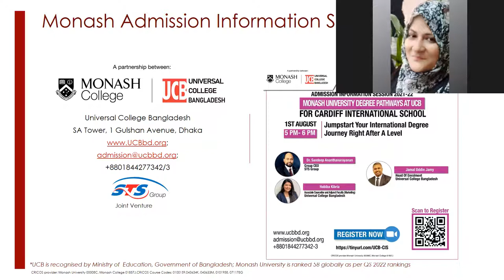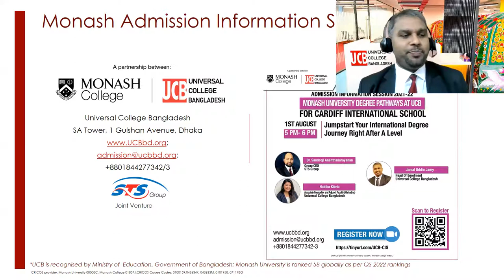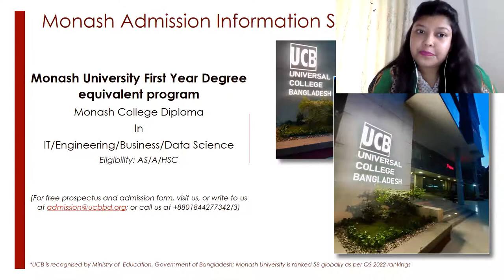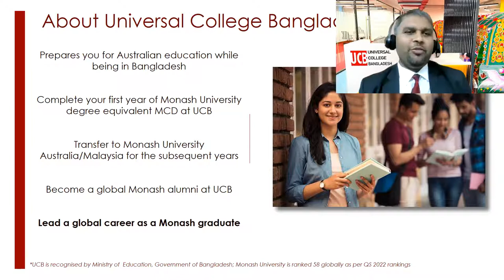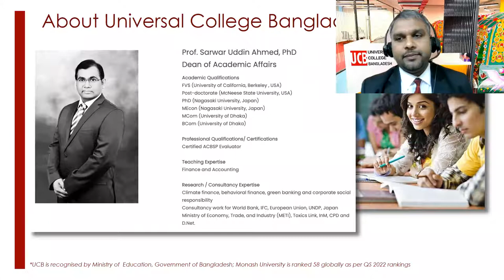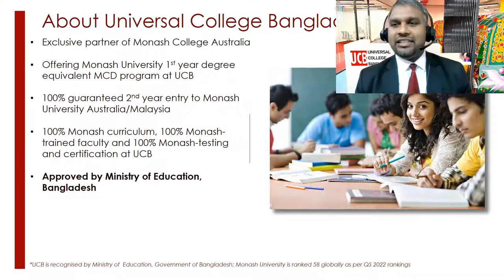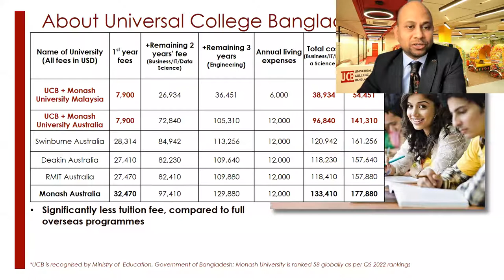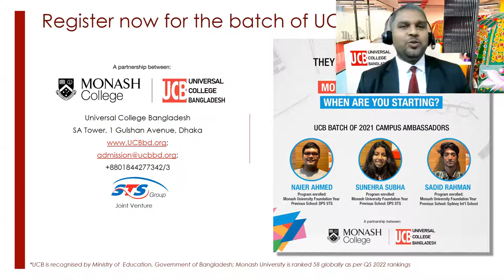Universal College Bangladesh with Cardiff International School Dhaka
Admission Information Session 2021-22 of Monash University Pathways at Universal College Bangladesh.

Universal College Bangladesh (UCB) is the exclusive partner of Monash College in Australia and is the only Ministry of Education-approved international education provider in Bangladesh.

Students can jumpstart their journey to a degree at Monash University immediately after their O/AS/A/HSC levels by joining Monash College programs right here in Bangladesh at UCB. Students receive the same global academic curriculum, a 100% guaranteed entry to Monash University (provided entry requirements are met), and extremely cost-effective tuition fees. Monash University is a world top-100 ranked university (QS 2022 rankings).